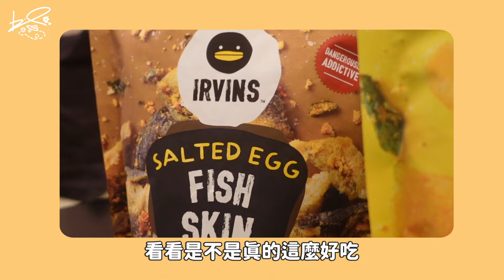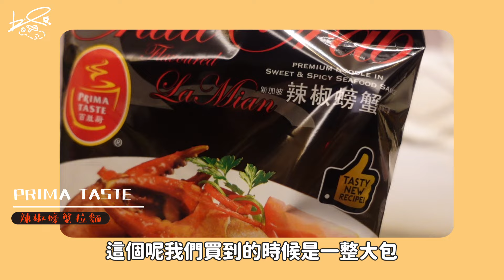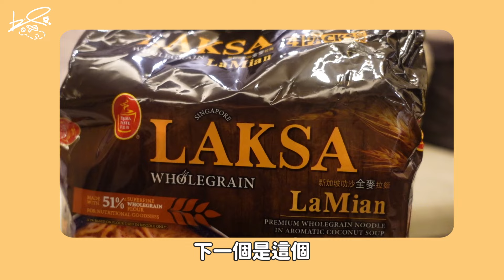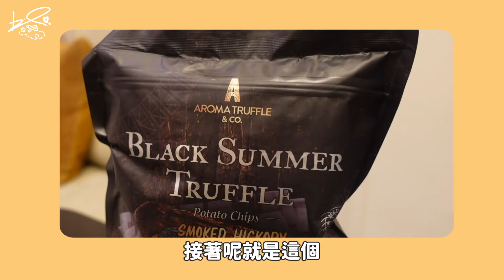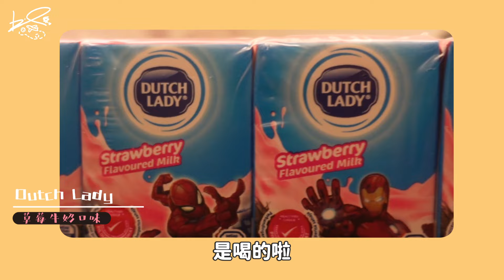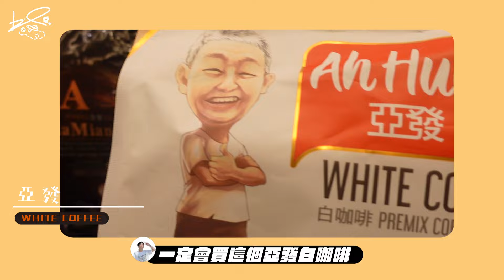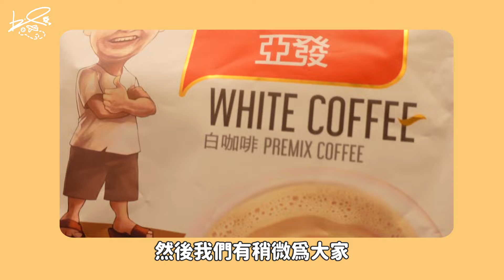新加坡網友推薦的零食排行榜真的好吃嗎？來開箱網民大推的蛋黃魚皮酥還有黑松露界的愛馬仕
影片授權或業務合作請洽信箱，謝謝。